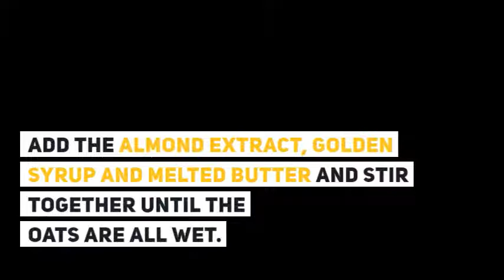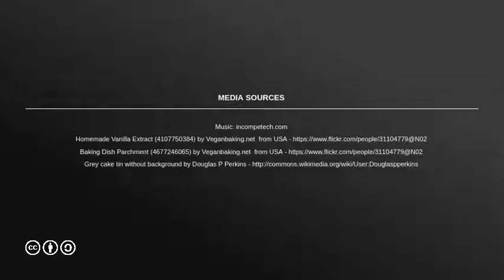Bakewell Flapjack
Bakewell Flapjack is a super simple, fruity treat.